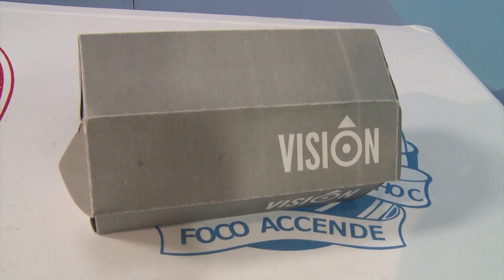10 06 2022 Estudiantes FI anteojos 3d